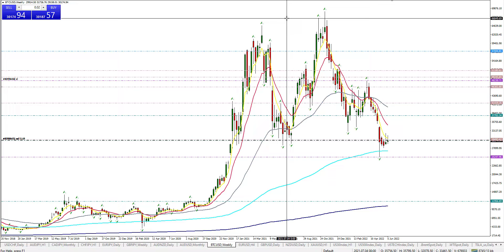TradeTheory BTC June 09 2022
Bitcoin is sending signals of what to expect in the overall market. If the markets decide to drop in the next several days, it will be significant...for ALL asset classes.

FYI, I just sold BTC.